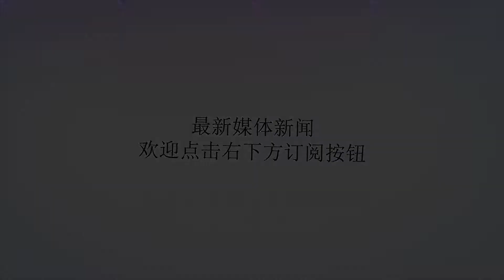难道又是巧合？叙军上空突现美战机 小股叛军紧随其后杀来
Many thanks.近期，正当人们把视线的焦点，转移到不断向北、南两个方向机动的叙政府军装甲部队时，该国东部沿河地带同样有着微妙的局势变化，特别是由美国支持的库尔德武装攻占河岸以北大片区域后，一场有预谋的反扑正悄然展开。原来就在这两天，美国联军方面的战斗机，突然空袭了叙军位于代尔祖尔和霍姆斯省之间的几处据点，尽管后者目前早已无人值守，空袭也并未造成人员伤亡，但美军这种毫无征兆的袭击，依然让人觉得疑窦丛生。果不其然，就在轰炸发生后不久，一股从各地败退下来的极端叛军残余，所组成的机动作战力量，突然对巴尔米拉东南方向的T-3泵站地区发动猛攻，叙陆军立即对攻势予以遏制，才再度保住了这一战略要地。所以不难看出，美军与叛军这出双簧唱的不要太明显，其借机向兵力尚显单薄的叙第五军团下手，一方面有转移阿萨德当局注意力的意图，另一方面也在给叛军找一个合适的翻身时机，进而重新掌控该国东部的大片荒漠地带。无独有偶，在去年叙政府军刚刚攻入代尔祖尔省、多架苏25攻击机追击逃亡迈亚丁的叛军残余时，同样遭到了美F22隐形战斗机的突然拦截，后者当时频繁对叙军战机作出危险动作，似乎不希望地面的“小弟”受到伤害。好在等到俄罗斯空军的苏35赶到后，这两架F22才索然无味地向东开溜，没有使双方的对峙进一步升级。如今，眼看叛军势力日薄西山，美及其盟友无非想故技重施找点存在感，可缺乏大规模地面部队支撑，只不过是卷起几朵浪花罢了！